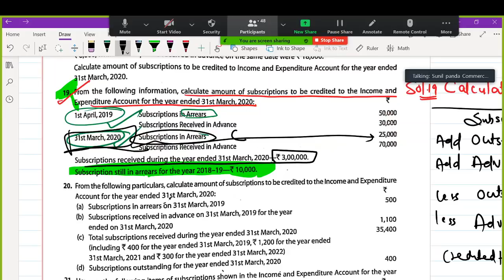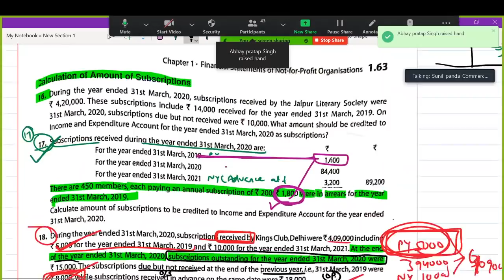NPO part 3. CH- 1 Class 12th Accounts for Board Exam 2021. 60DAYSPLEDGE. full syllabus in 60 days